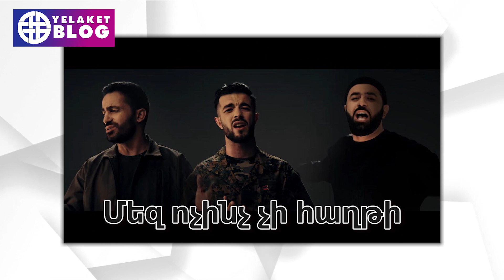Հայտնիների մասնակցությամբ նոր երգ, որի դիտումներից գոյացած հասույթը կուղղվի հիմնադրամին